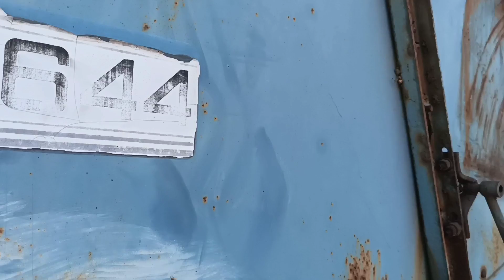Wykopki 2022🔥💪 Zetor i ursus w akcji 🔥💪🥰🌾Anna z 644